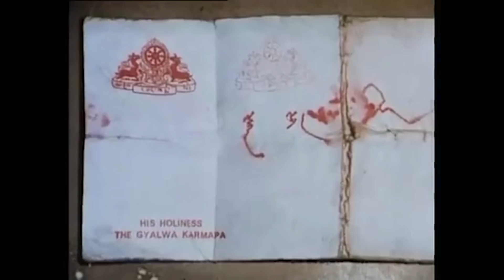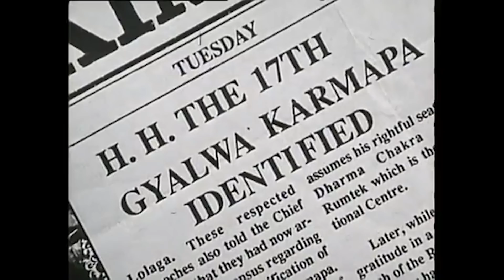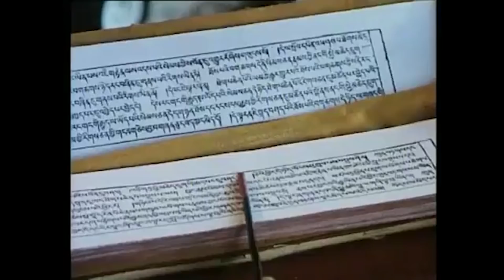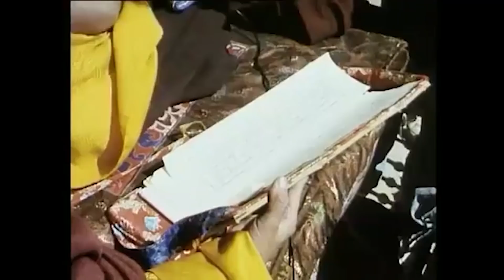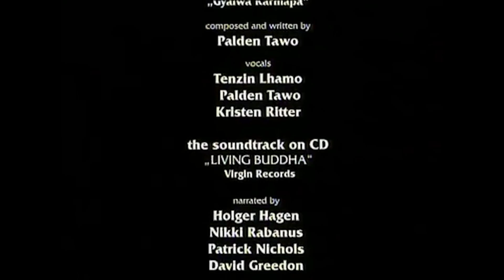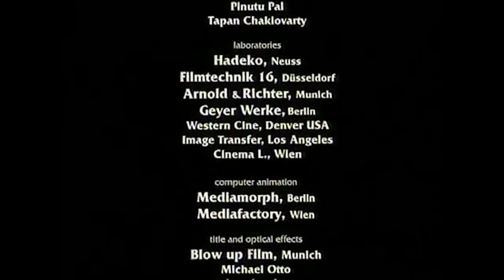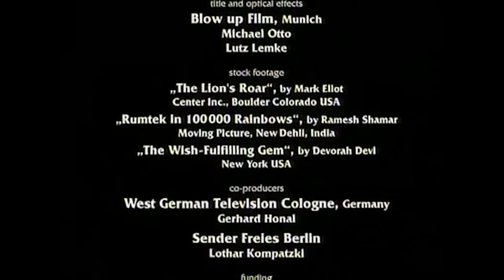Đức Karmapa 17 - Sự trở lại của 1 bậc giác ngộ